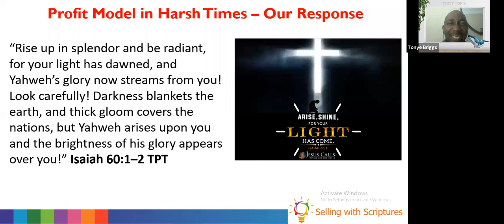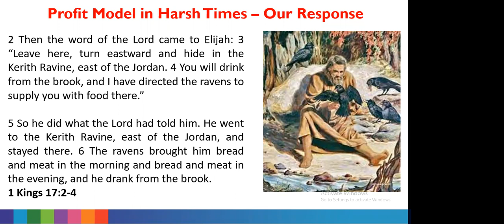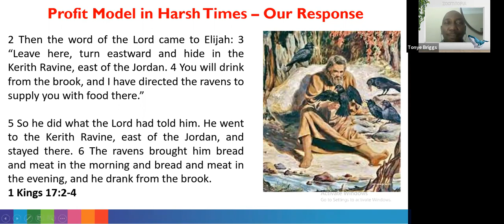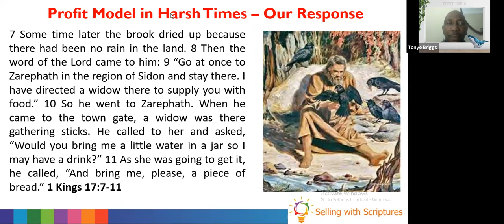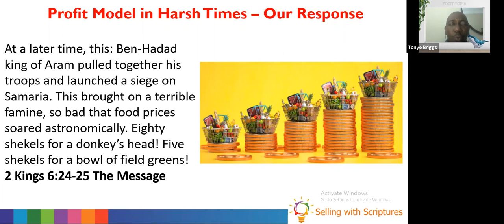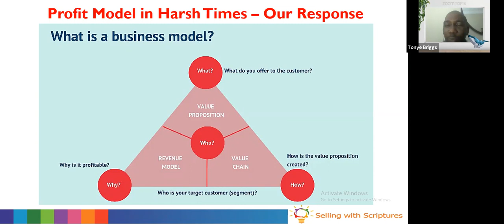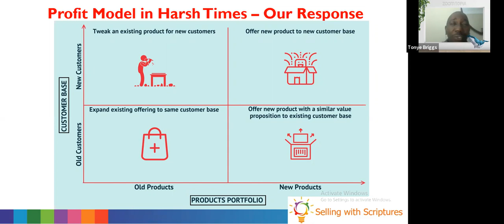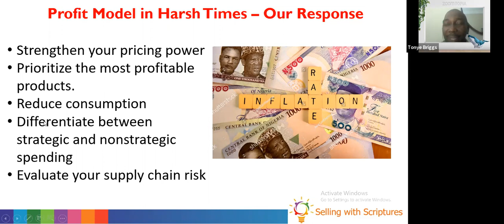SWS Profit Model in Harsh Times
The past couple of months has been challenging for many business and careers, this interactive webinar will share biblical insights to provide you with strategic anchors to be used in an unpredictable economy. Join us as we discuss how a business model innovation can be used to help us respond proactively in this current economic climate.